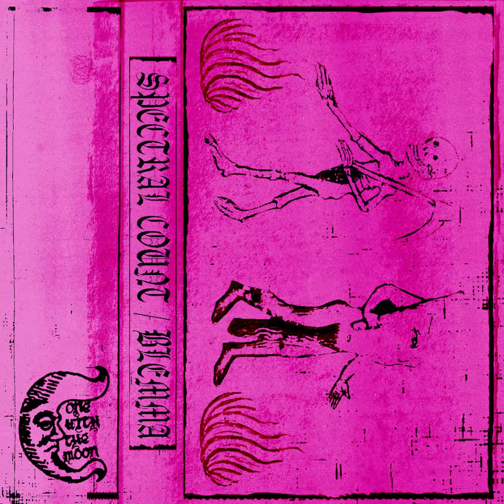Blemma - Il lupo mannaro di Gubbio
From Spectral Count/Blemma split "Phantomic Narcoleptick Extravaganza".